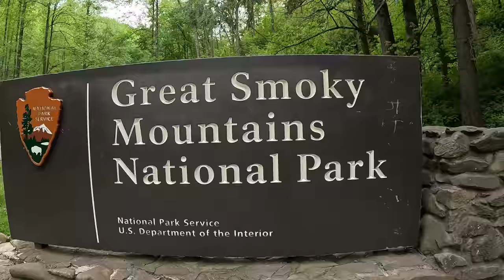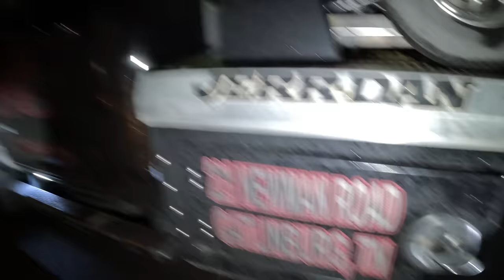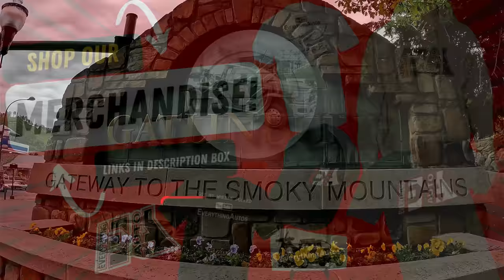Driver Goes To Jail & Multiple Cars In Trouble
Gary's T-Shirt Design NEW SHIRTS: